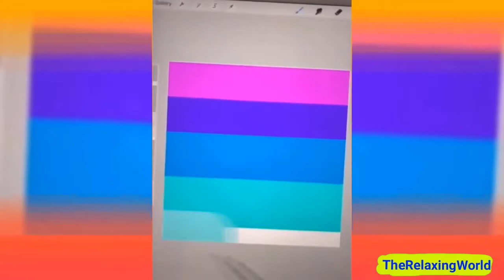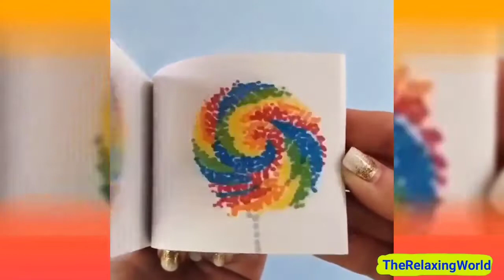very satisfying and relaxing video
Best Oddly Satisfying Video 😙😙 for Sleep & the Relaxation of Your Nerves